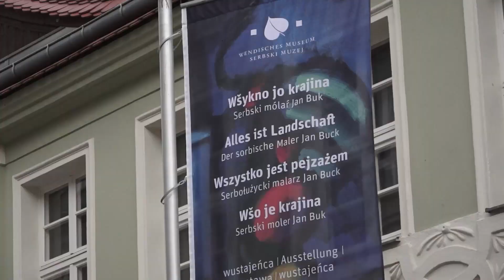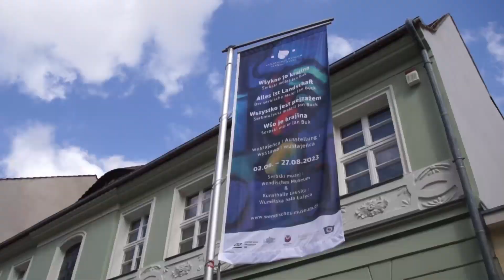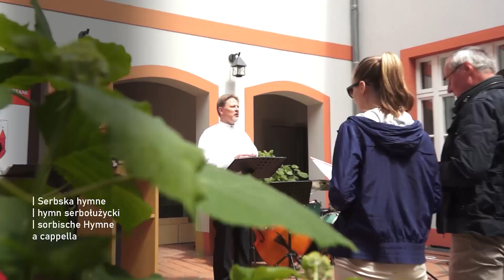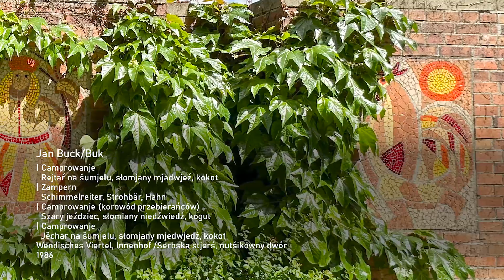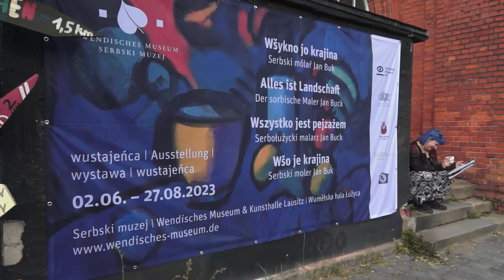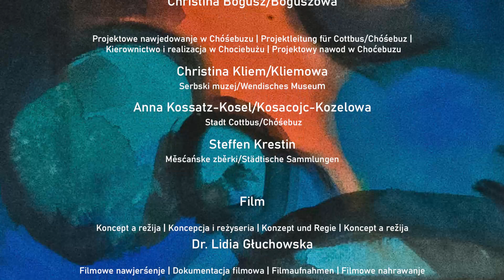Hommage a Jan Buck II Cottbus Festtag Forum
Am Freitag, den 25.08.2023 um 18 Uhr findet in der Kunsthalle Lausitz in Cottbus die Finissage der Ausstellungen aus der Reihen „Alles ist eine Landschaft. Der sorbische Maler Jan Buck“ und „Hommage à Jan Buck (II)“  – „Wir sahen einen Ort“ und „Nach der Kohle ... - Landschaften und Gesichter der Lausitz“, über die wir bereits geschrieben haben.

Anlässlich der Finissage veröffentlichen wir einen Film, der einen Einblick in die wichtigsten Ereignisse des ganztägigen „Deutsch-wendisch/sorbisch-polnischen Festtags – Begegnung und Dialog“ anlässlich der Eröffnung der genannten Ausstellungen am 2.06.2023 im Wendischen Museum/Serbski muzej, in der Stadt und in der Kunsthalle Lausitz gibt, der auch Teil des Projektes des Instituts für Visuelle Künste der Universität Zielona Góra „Hommage à Jan Buck (II)“ unter der wissenschaftlichen Leitung von Dr. Lidia Głuchowska bildet.

In der Einführung spricht die Kuratorin des Sorbischen Museums, Christina Kliem/Kliemowa, über das Profil der Sammlungen dieser Institution, die administrativen Grenzen der Lausitz und die Spuren, die der extensive Braunkohleabbau im Gesicht der Region hinterlassen hat.

Der Festtag began mit der Eröffnung der oben genannten Ausstellungen im Wendischen Museum, mit Ansprachen von Vertretern der Stadt- und Landesbehörden Brandenburgs, der Woiwodschaft Lubuskie und der Universität Zielona Góra. Für die musikalische Begleitung sorgten das Folklore-Duo Šwicamica (Gerald Schön und Gerhard Paucker) und ein Jazz-Quartett des Instituts für Musik der Universität Zielona Góra (Michał Nienadowski, Maja Kaczyńska, Hubert Łachacz und Zuzanna Rynio).
Nach einer Laudatio von Christina Kliem/Kliemowa und einer Kuratorenführung durch den ersten Teil der Ausstellung der Werke von Jan Buck/Buck sowie der Verkostung regionaler Gerichte und der Uraufführung des Films über das Projekt „Hommage a Jan Buck (I): Wir haben morgen gelebt“ (im Museum – Energiefabrik Knappenrode und dem Sorbischen Museum in Bautzen) führte Werner Meschkank/Měškank die Versammelten auf eine Spurensuche nach Denkmälern, Mosaiken und sakralen Objekten im Zentrum von Chociebuz, die für das sorbische Volk von Bedeutung sind, und Peter Buck/Pětr Buk sprach über das Triptychon „Zampern“, das er gemeinsam mit seinem Vater installiert hat und das dem sorbischen Brauchtum gewidmet ist.
Im Gegenzug wurde in der Alten Segeltuchfabrik die Ausstellung „Hommage à Jan Buck (II): Wir sahen einen Ort“ mit Werken von KünstlerInnen des Instituts für Visuelle Künste der Universität Zielona Góra eröffnet, die wir in einem der zuvor publizierten Filme präsentierten.
Weiterhin, in unmittelbarer Nachbarschaft zur Alten Segeltuchfabrik – in der Kunsthalle Lausitz – wurde der zweite Teil der retrospektiven Ausstellung mit Werken von Jan Buck/Buck präsentiert. Nach einer Begrüßung durch den Leiter Heiko Straehler-Pohl fand vor einer Gemäldekulisse ein wissenschaftliches Forum mit den Kuratoren beider Ausstellungen und den Künstlern Hella Stoletzk/Stoleckojc sowie Jo Achermann, Professor für Bildhauerei an der Brandenburgischen Technischen Universität Cottbus-Senfenberg, statt. Die polnische wissenschaftliche Community war durch Dr. Małgorzata Mieczkowska – Historikerin und Politikwissenschaftlerin von der Universität Szczecin – sowie durch Prof. Tomasz Jaworski vom Institut für Geschichte und Dr. Lidia Głuchowska vom Institut für Visuelle Künste der Universität Zielona Góra vertreten. Die gesamte Veranstaltung wurde von Anna Kossatz-Kosel/Kosacojc-Kozelowa geleitet, und die Moderation des wissenschaftlichen Forum – von Herbert Schirmer übernommen.

Zwei Wochen später – am 15/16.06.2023 – fand im Stadtmuseum//Měścański muzej unter der Leitung von Dir. Steffen Krestin und Herbert Schirmer ein Forschungssymposium zum Thema „Kunst im Wechselspiel zwischen Deutschland und Polen“ statt, gefolgt von der Eröffnung der Ausstellung „Nach Kohle ... – Landschaften und Gesichter der Lausitz“ in der Alten Segeltuchfabrik. Auch eine Exkursion zum Cottbuser Ostsee wurde denselben Themen gewidmet. Diese Ereignisse sind im zweiten der zuvor publizierten Filme zu sehen.

Die Eröffnung der nächsten – von den vorherigen abweichenden – Enthüllungen der Ausstellungen aus den Reihen „Alles ist eine Landschaft. Der sorbische Maler Jan Buck“ und „Hommage à Jan Buck (III)“ findet am 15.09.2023 im Stadtmuseum Wrocław statt.